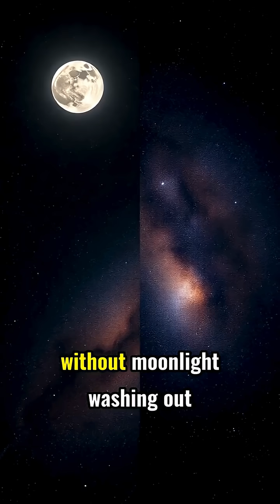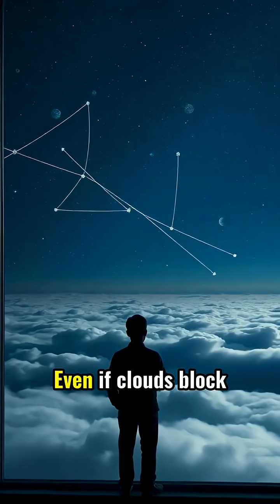Don't Miss These Rare December Space Events!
Get ready for a thrilling month in space as December brings some of the rarest and most spectacular celestial events of the year. From stunning meteor showers to rare planetary alignments, this month is packed with opportunities to witness breathtaking space phenomena. In this video, we'll take you through the must-see space events happening in December, including the Geminid meteor shower, the Ursid meteor shower, and a rare alignment of the planets. Whether you're a seasoned astronomer or just starting to explore the wonders of the universe, you won't want to miss these incredible events. So mark your calendars and get ready to gaze up at the night sky in awe as we dive into the rare December space events that you shouldn't miss.